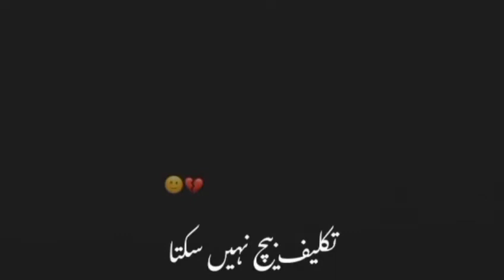Insan Kitna He 😞😞😞 Reality || Heart Touching Lines By Minha